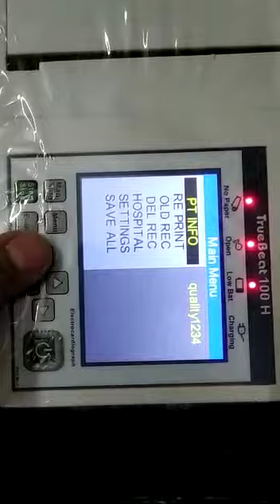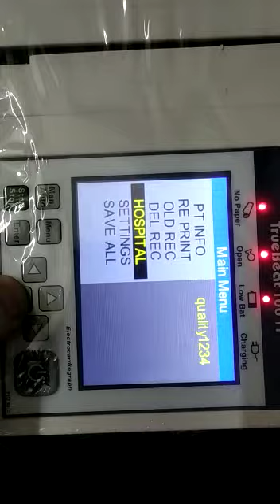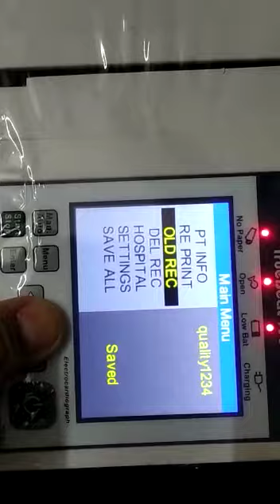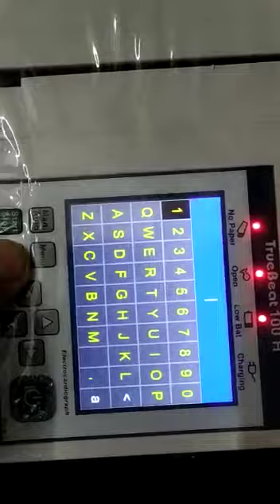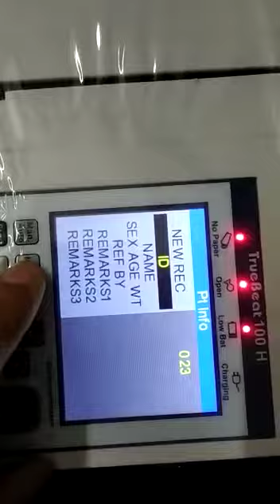True Beat 100 ECG Machine